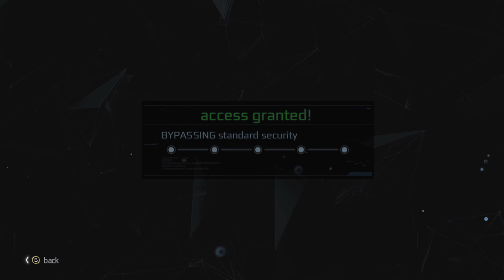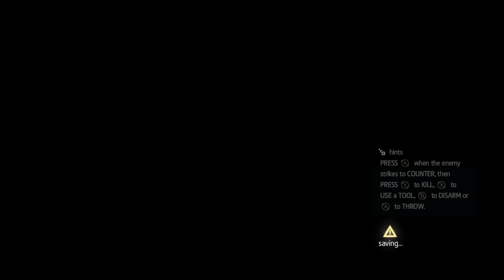Let's Play Assassin's Creed IV: Black Flag #68 Abstergo Strangeness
Assassin's Creed The Rebel Collection, Assassin's Creed IV: Black Flag [English]

Das Game